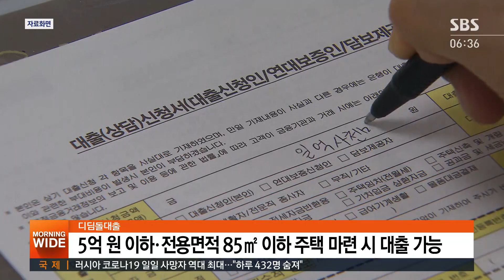"5억이면 산다" 발언에…주민들 "자기집 시세 몰라?" / SBS / 실시간 e뉴스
김 장관이 경기도 일산에 있는 자신의 아파트를 디딤돌 대출로 살 수 있다고 말한 데 대해 같은 아파트 주민들이 "자기 집 시세도 모르고 국토부 장관을 하느냐"며 발끈하고 나섰습니다.
그렇다면 김 장관의 말은 어디까지 맞을까요?

※ 원활한 서비스 환경을 위해 LIVE 스트리밍 서버를 재부팅할 수 있습니다. 시청 중 '종료' 알림이 뜨더라도, 홈 화면 에서 곧 재개됩니다.